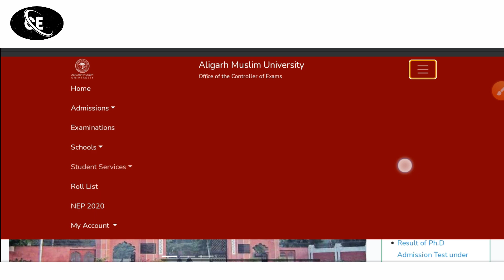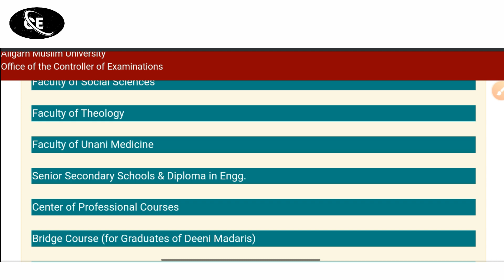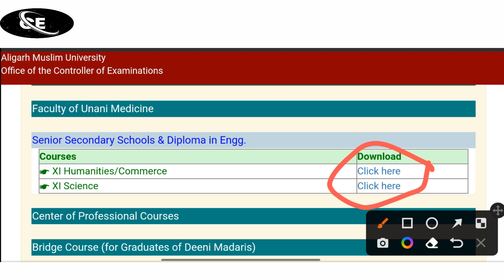How to download AMU syllabus 2023 | amu application form 2023